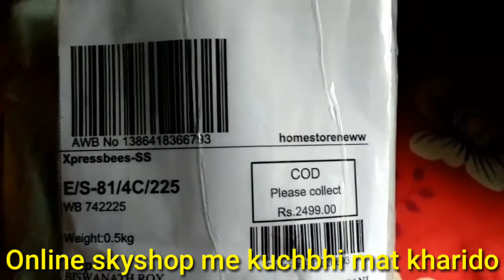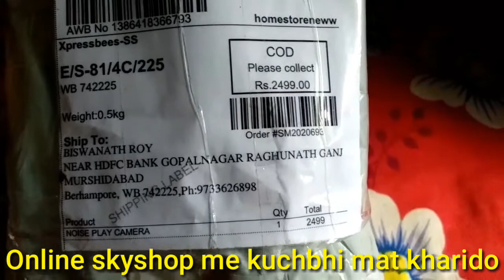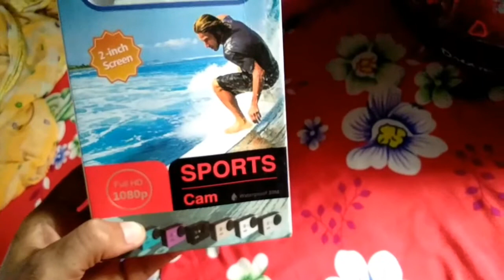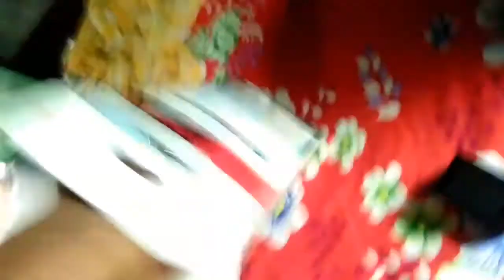Dhoke Baz onlineskyshop. Frod company